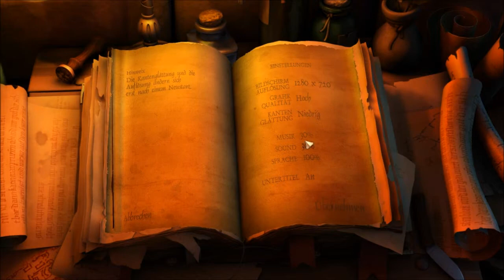Let's Play The Book of Unwritten Tales: #003 [Deutsch/German] - Opa ist mein Held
► The Book of Unwritten Tales
► Kommentierte Spielszenen von Gorobai.

Kurz zum Spiel:
In einem vom Krieg erschütterten Land hütet der greise Gremlin-Archäologe Mortimer MacGuffin das dunkle Geheimnis eines mächtigen Artefakts. Wer diesen Schatz sein Eigen nennt, wird das Schicksal der Welt bestimmen. Als MacGuffin von einem Hexenmeister und einem gewaltigen Schlägertroll entführt wird, stolpert ein Heldentrio - bestehend aus der Elfe Ivo, dem Gnom Wilbur und dem Freibeuter Nate in Begleitung des "Vieh" - ins unverhoffte Abenteuer.